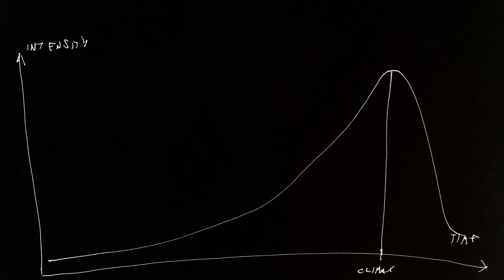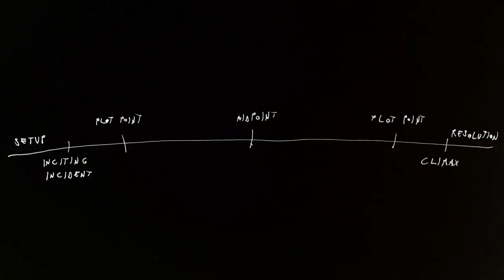6 Crimes of JJ Abrams' Star Trek – The Opening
In this series I'm going to tell you 6 things I don't like about the 2009 Star Trek by J. J. Abrams. The first video is an analysis of the opening scene.

Snippets from Star Trek (2009), Star Trek: The Original Series, Star Trek III: The Search for Spock, Babylon 5 and Babylon 5: A Call to Arms were used under fair use as illistrations of an analysis.